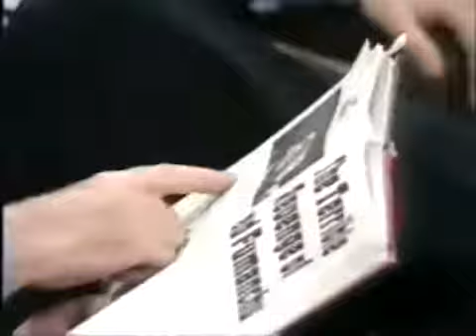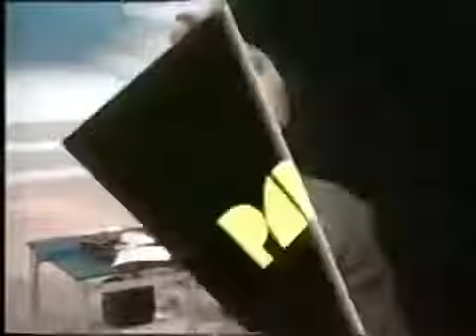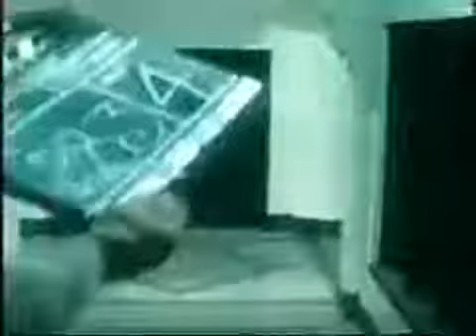Peter Sellers - Parkinson Interview: very funny!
Peter Sellers interviewed by Michael Parkinson 1974.

For the BACK STORY to this, click

Clip taken from a compilation of the Best of Parkinson made to celebrate Michael Parkinson's first Retirement in 1982. The show includes a wealth of interviews with.

Excerpt from a 1980 interview with Sellers from NBC's Today show, from Criterion Dr. Strangelove or: How I Learned to Stop Worrying and Love the Bomb Blu-Ray.